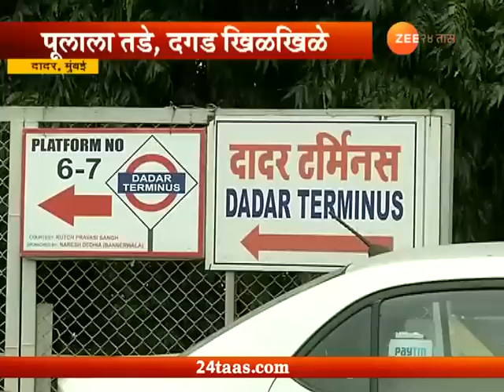Mumbai | Dadar | Tilak Bridge Joining East West In Dangerous Condition